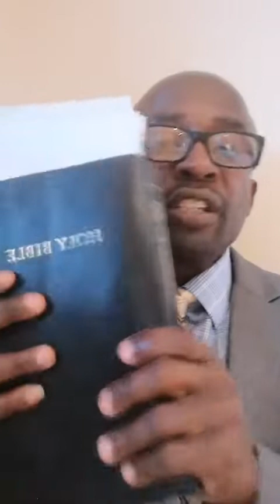The Gospel Truth Series - Part (2) - Darlington Dike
Part 2 - The Gospel Truth Series,